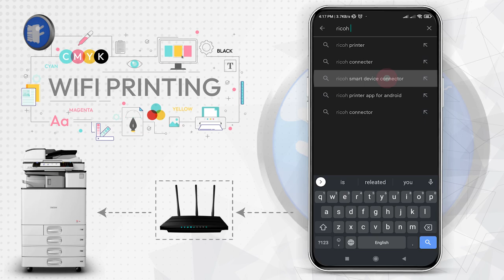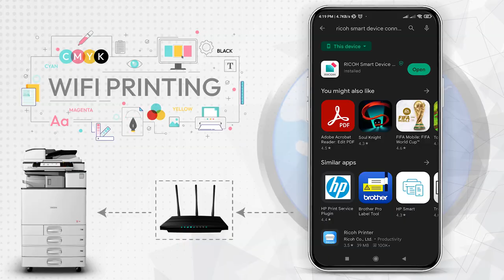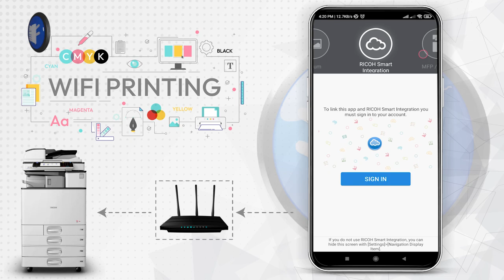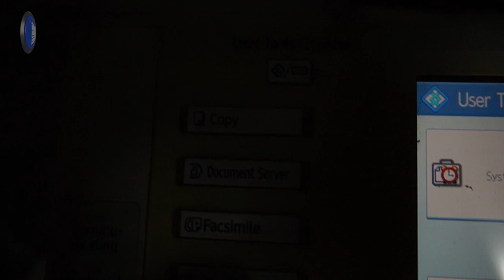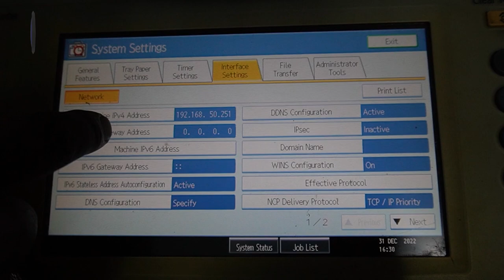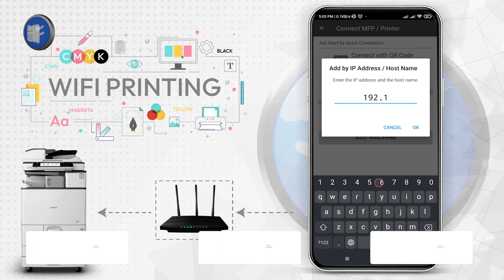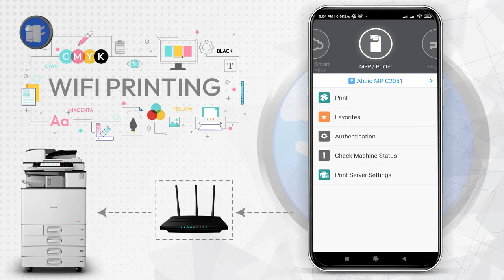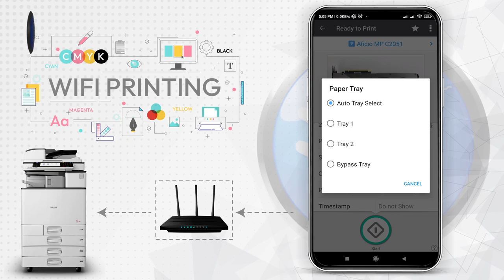How to Print from Mobile Device using Ricoh Photocopier Or Printer | Any Ricoh Photocopier To WIFI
Awakening:
If you're looking for a way to print from your mobile device without having to go to a computer, then this video is for you! We'll show you how to print from your Ricoh printer using the step by step process, so you can get your print jobs done quickly and easily!

📌Important 📌
📌Check if your Device is Compatible with Smart App:Check Compatiblity

Video Content:
00:00 Intro
00:40 How To Download/Instal Ricoh Smart Device Wifi Printing App
03:08 Connecting your ricoh photocopier to router/network
03:38 Configuring Ricoh Photocopier for mobile/wifi printing
05:05 Configuring App for Print
06:00 Printing On Ricoh Using Smart Device Connector

Follow Us For Discount Offers!